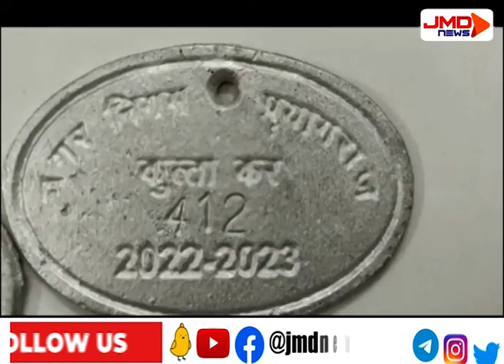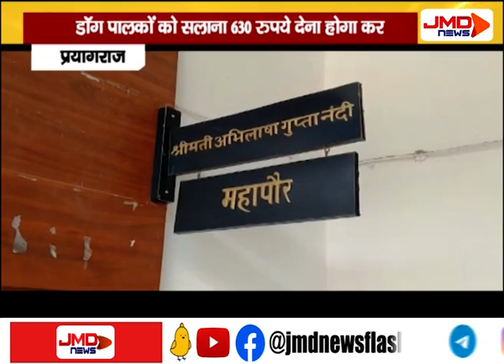डॉग पालकों को चुकाना पड़ेगा टैक्स | प्रयागराज